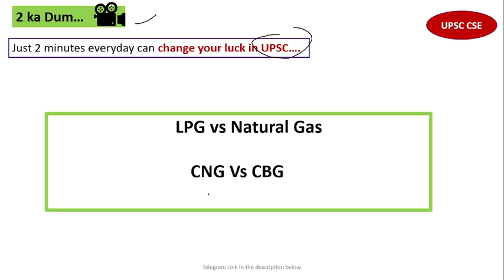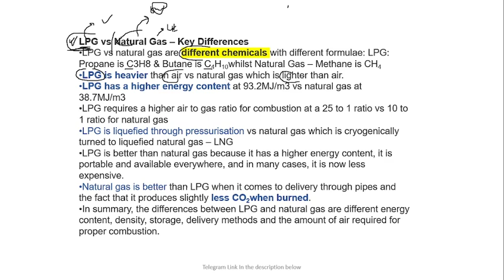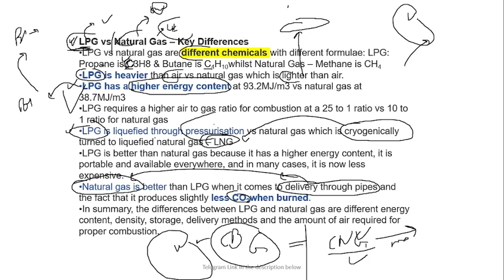Prelims Direct Hits : CNG vs CBG